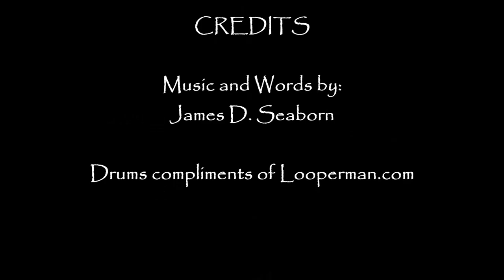Answers Will Come - Spoken Word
A sultry laid back dance groove with spoken word. I really like how this came together! Using the track from the Dark Ambient Psi-Chill Xperiment that I posted earlier, with a hint of tweaking,  I also added a voice track that lends to it quite nicely!